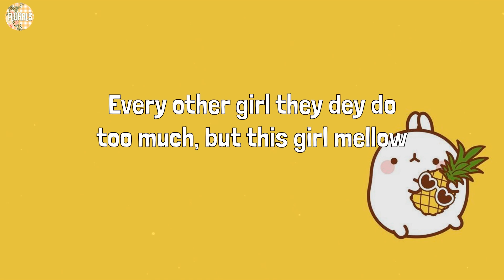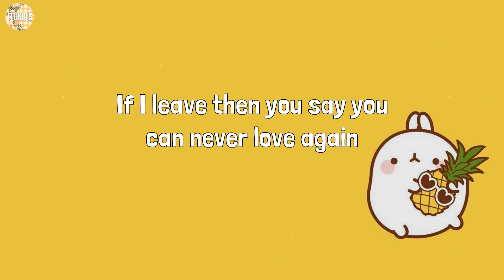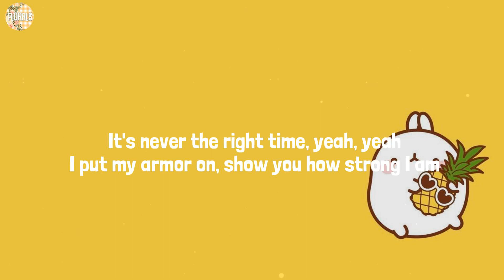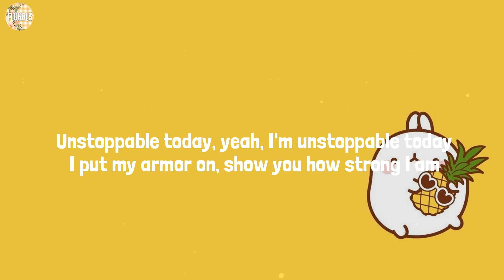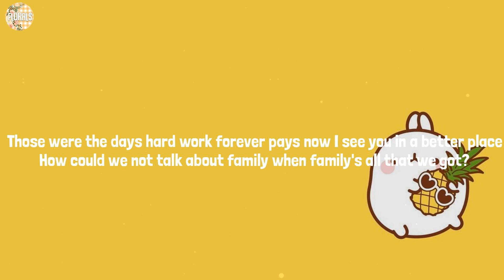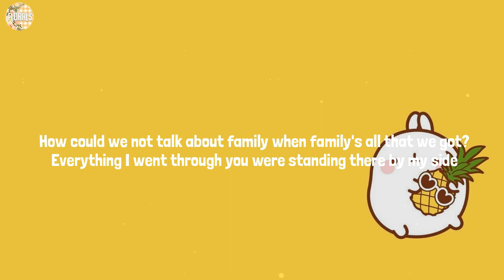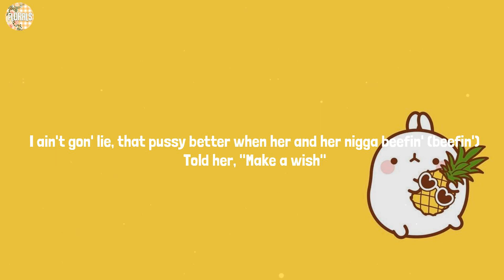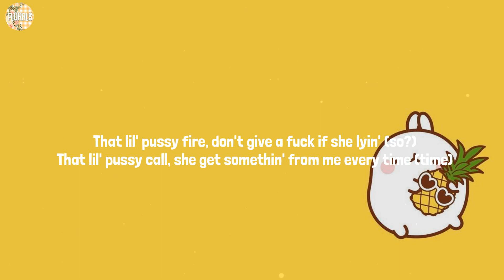Rema - Calm Down (Lyrics) Mix| Sia,Wiz Khalifa,Moneybagg Yo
Lyrics:
(Vibez)
Another banger
Fanta, uh-uh
Oh-oh-oh-oh-oh-oh-oh-oh-oh-oh-oh
Fanta, uh-uh
Your love